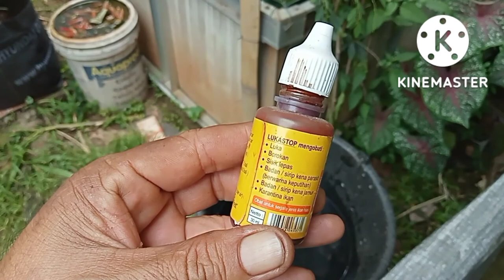budidaya ikan gurame santay pasti untung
Demi melepaskan hobi seputar pertanian peternakan dan perikanan akhirnya tiba waktunya saya mulai mencoba memelihara ikan gurame bibit super unggul dari Balai Benih Ikan yang mutunya sudah terjamin

Semoga apa yang menjadi hobi saya setimpal dengan jerih payah yang selama ini saya upayakan...aamiin

salam dunia akhirat